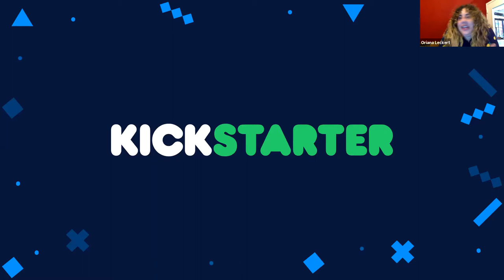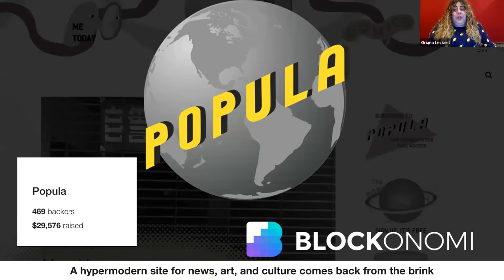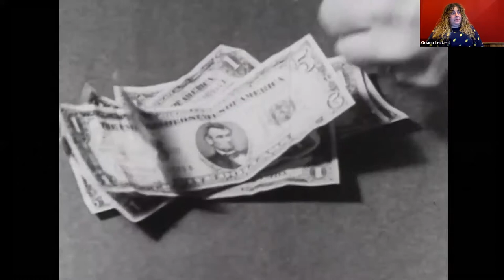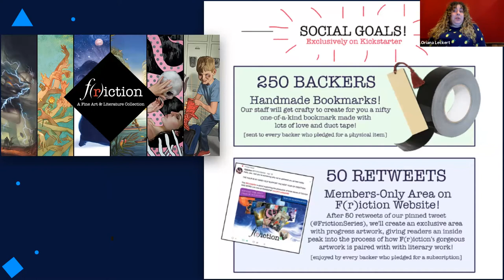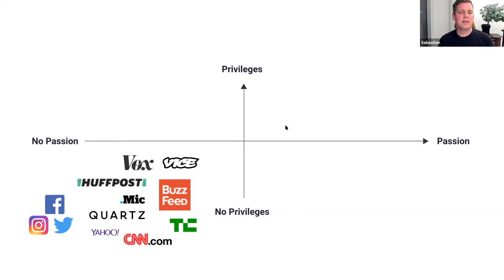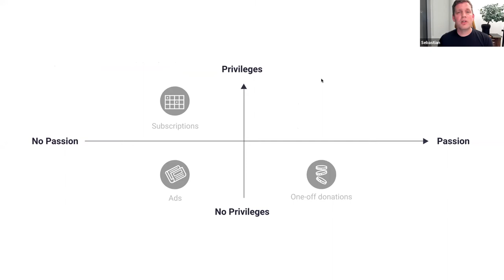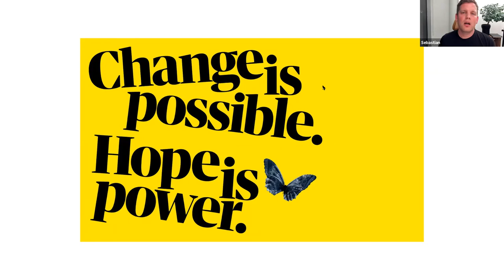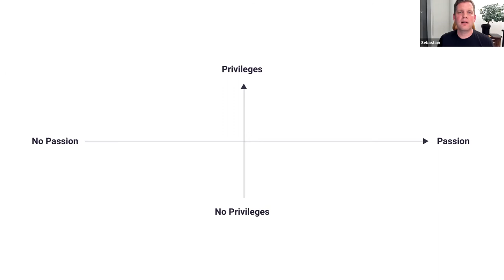How to Sustainably Fund Independent Journalism: Crowdfunding and Memberships Webinar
Have you dreamed up a new journalism project but can’t figure out how to fund it, or are you looking to add revenue to your existing media endeavor? This Webinar with Steady and Kickstarter on Memberships and Crowdfunding has all the answers.

Watch the recording of our webinar we hosted on 17 December 2019 and learn from the pros: Co-hosts Oriana Leckert, Senior Journalism Outreach Lead at Kickstarter, and Sebastian Esser, co-founder of Steady and Krautreporter, have helped 100s of journalism projects successfully fund their work via crowdfunding and memberships. They share tips on how to gather the funding you need to get cracking, plus how to sustain your project over the long-term.